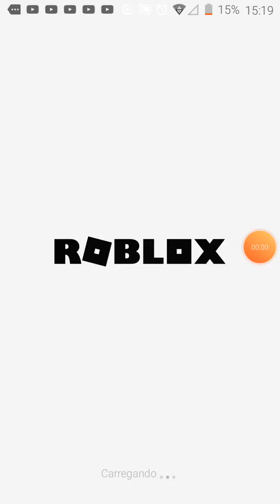Como ser Guest no roblox (Feminino e Masculino)